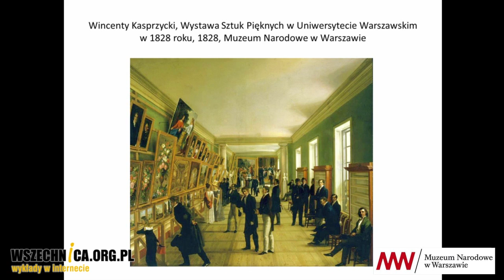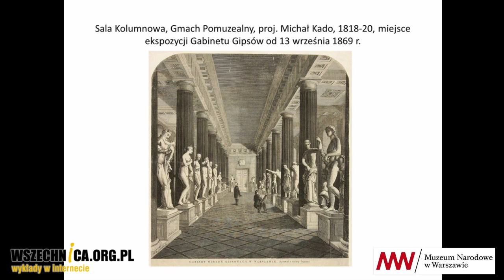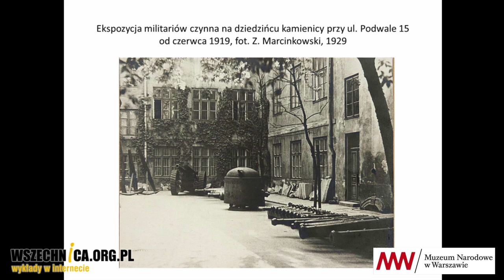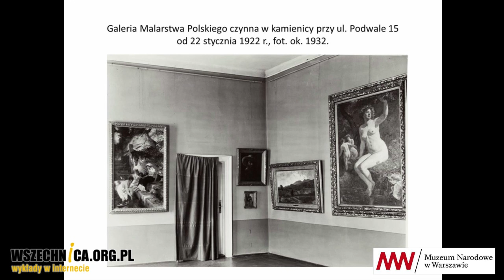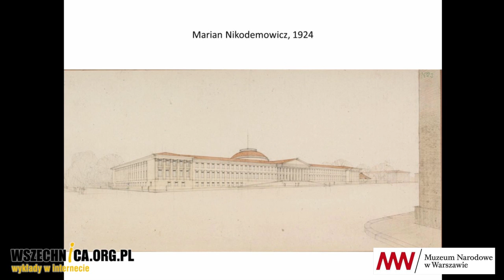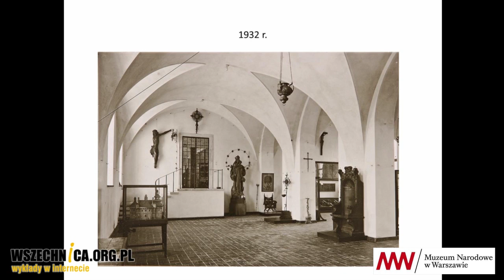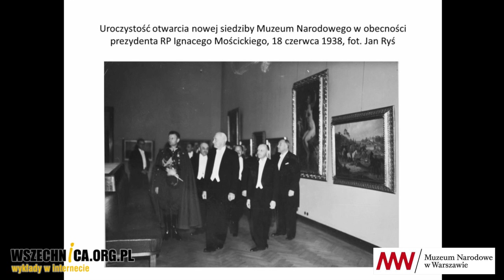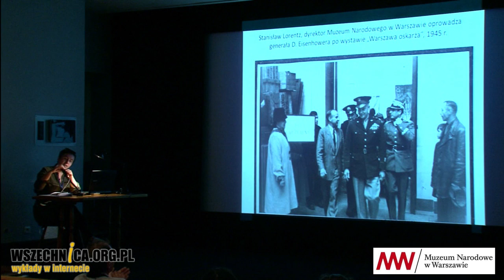Dom dla sztuki. Gmach Muzeum Narodowego w Warszawie - Karolina Zalewska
Wykład Karoliny Zalewskiej towarzyszący wystawie "Marzenie i rzeczywistość. Gmach Muzeum Narodowego w Warszawie", Muzeum Narodowe w Warszawie, 29 maja 2016

Obecna siedziba Muzeum Narodowego w Warszawie jest siódmą z kolei. O historii powstania placówki opowiadała edukatorka MNW Karolina Zalewska podczas wykładu, który towarzyszył wystawie „Marzenie i rzeczywistość. Gmach Muzeum Narodowego w Warszawie”.

Budynek, gdzie obecnie mieści się Muzeum Narodowe w Warszawie, został ostatecznie oddany do użytku w 1938 roku. Autorem projektu był Tadeusz Tołwiński, który w ogłoszonym konkursie pokonał trzech konkurentów – Czesława Przybylskiego i Zdzisława Mączeńskiego.

Zanim do tego doszło, instytucja kilkukrotnie zmieniała miejsce urzędowania. Muzeum zostało powołane na mocy Ustawy o wychowaniu publicznym w 1862 r. Nosiło wówczas nazwę Muzeum Sztuk Pięknych. Jego pierwsza siedziba mieściła się Pawilonie Audytoryjnym UW, gdzie działała również Szkoła Sztuk Pięknych. Kolekcję rzeźby zlokalizowano z kolei w Gmachu Pomuzealnym.

W 1869 r. Muzeum musiało przenieść swoje zbiory do pałacu Mostowskich. Zanim ostatecznie trafiły na dzisiejsze miejsce, czekały je jeszcze kolejne migracje. W kolejnych latach siedziba Muzeum znajdowała się w pałacu Paca, przy pl. Bankowym, w domu Neprosów oraz w budynku przy ul. Podwale 15.

Zanim zdecydowano o budowie obecnego gmachu Muzeum, pojawiła się koncepcja, aby stał się on częścią kompleksu muzealnego na terenie Ujazdowa (wraz z Zamkiem, Belwederem i Łazienkami). Mimo przeprowadzonego w 1919 r. konkursu na projekt tego założenia architektonicznego, nigdy nie podjęto się jego realizacji z uwagi na zbyt wysokie koszta.

Więcej o o historii Muzeum Narodowego w Warszawie – jego siedzibach, dyrektorach i pracownikach można dowiedzieć się z załączonego filmu z wykładu. Zapraszamy do oglądania.

Marzenie i rzeczywistość. Gmach Muzeum Narodowego w Warszawie
12 maja – 16 października 2016

Historia Muzeum Narodowego w Warszawie to nie tylko losy kolekcji oraz osób, które przez dziesięciolecia gromadziły dzieła sztuki i dbały o ich bezpieczeństwo. To również historia kolejnych siedzib muzealnych i starań, by zbiory pokazać publiczności w budynku funkcjonalnym i nowoczesnym. Ten fragment dziejów Warszawy szczęśliwie znamy dzięki zachowanym źródłom, prezentowanym na wystawie „Marzenie i rzeczywistość”, która będzie prezentowana w MNW od 12 maja do 31 lipca 2016. Zobaczymy na niej przedwojenne projekty gmachu muzealnego, co pozwoli na wyobrażenie sobie, jak miało wyglądać warszawskie Muzeum Narodowe w wizjach ówczesnych architektów.

W nowo powstałym po studwudziestotrzyletniej niewoli państwie polskim już w 1919 roku zorganizowano konkurs na projekt dzielnicy rządowo-muzealnej na terenie Ujazdowa. Idea wbudowania Muzeum Narodowego w kompleks gmachów rządowych świadczy o wybitnie państwowotwórczej roli, jaką przypisywano wówczas sztuce, nie dziwi zatem, że po rezygnacji z tego projektu, w 1924 roku, rozpisano kolejny konkurs na gmach Muzeum Narodowego w Alei 3 Maja. Na wystawie można obejrzeć prace konkursowe, wzbogacone o rysunki projektowe Jana Heuricha z 1925 roku, oraz plansze projektowe z następnego, ogłoszonego rok później konkursu, w którym wyłoniono ostatecznie zwycięski projekt Tadeusza Tołwińskiego. Ekspozycja pokazuje obowiązujące w latach 20. i 30. trendy w architekturze gmachów publicznych, pozwala też odpowiedzieć na pytanie, dlaczego spośród wielu koncepcji wygrał właśnie projekt Tołwińskiego.

Narracja wystawy biegnie chronologicznie. Akt erekcyjny i akt oddania Muzeum narodowi polskiemu otwiera część poświęconą najciekawszym etapom budowy obecnej siedziby Muzeum. Co ciekawe, niemal od razu po jego oddaniu do użytku, zamierzano przystąpić do  rozbudowy, plany te przerwał jednak wybuch II wojny światowej. Później wielokrotnie powracano do tych zamierzeń, co zaowocowało dobudowaniem do gmachu głównego tzw. ryzalitu w 1972 roku. Jednak ta inwestycja nie zaspokoiła potrzeb na miarę zadań MNW i  przybywających zbiorów. Naszą wystawą chcemy zwrócić uwagę publiczności i decydentów na problemy, z którymi zmaga się największa narodowa instytucja kultury.

W publikacji towarzyszącej znalazły się eseje poświęcone historii gmachu, najciekawsze projekty i zdjęcia z epoki oraz kompletny katalog obiektów pokazywanych na wystawie.